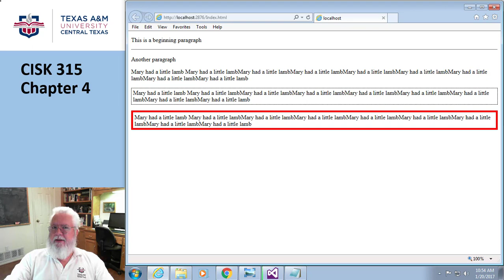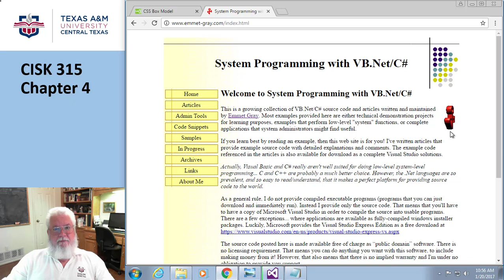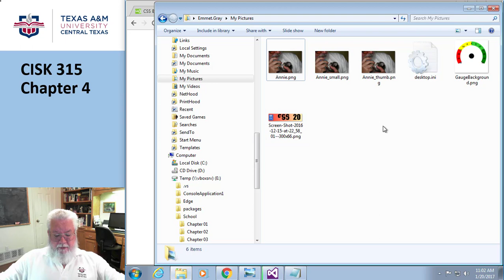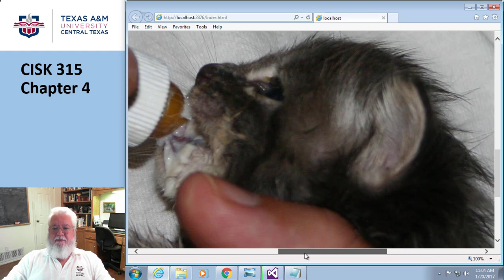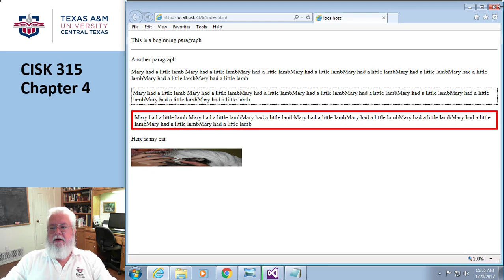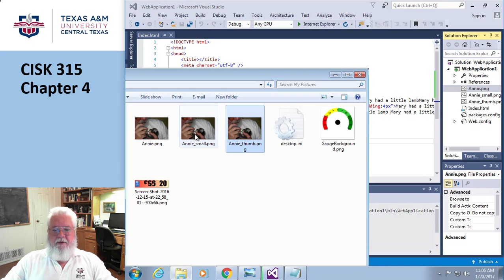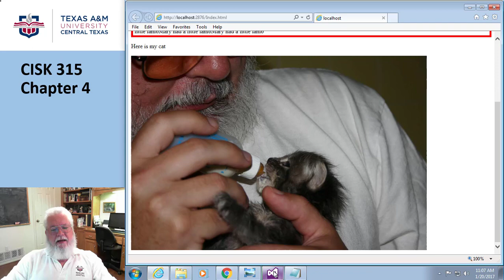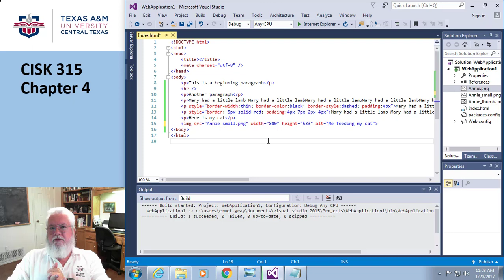CISK315 Chapter4 Part2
CISK 315 - Web Site Developement and Design
Chapter 4